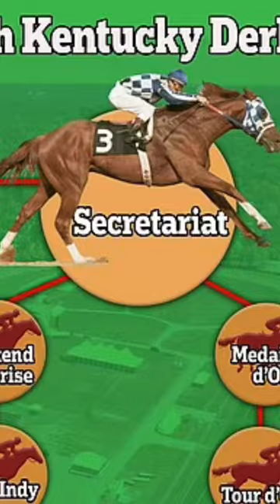CLONING DOTTIE THE BASS??? 🫢👀